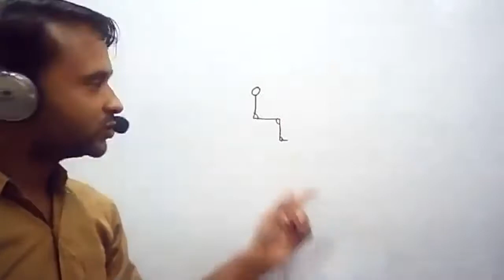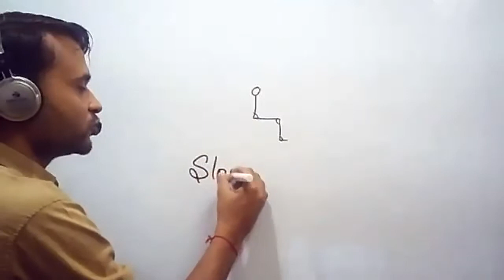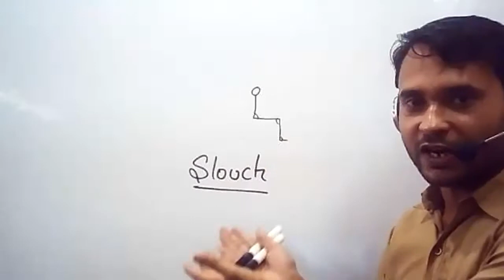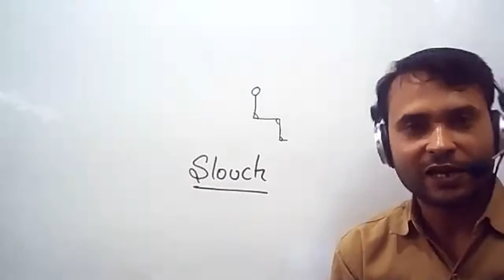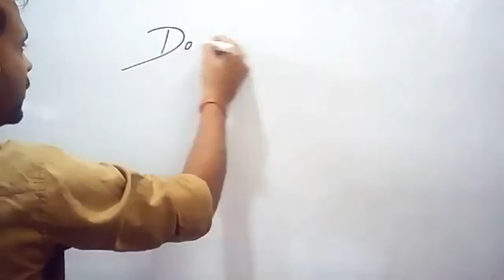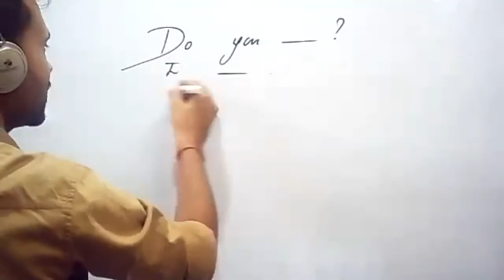HOW TO SIT IN INTERVIEW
SITTING POSTURE

GROOMING

INTERVIEW TIPS

PERSONALITY DEVELOPMENT

NO SLOUCHING IN INTERVIEW